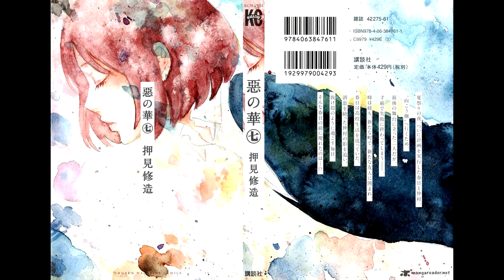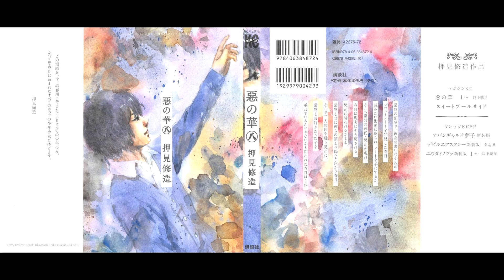悪の華 Aku no Hana - Opening (Uchujin) Nakamura - Kasuga - Saeki's versions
Here's three of the versions of "Uchujin", the opening of Aku no Hana, by Nakamura, Kasuga and Saeki of the album "Aku no Kafu".

I'm not the owner of the rights of this songs.